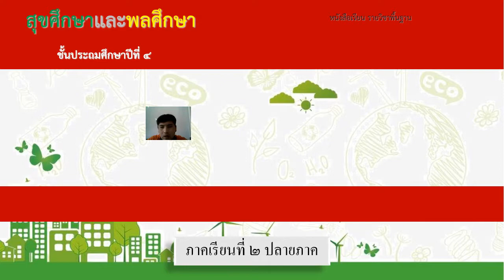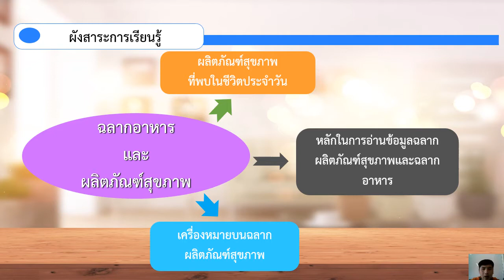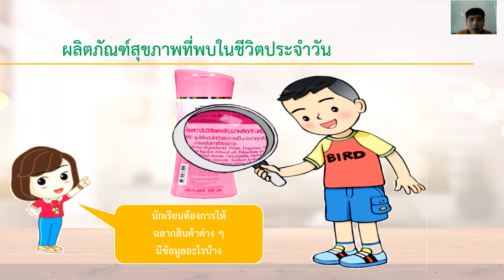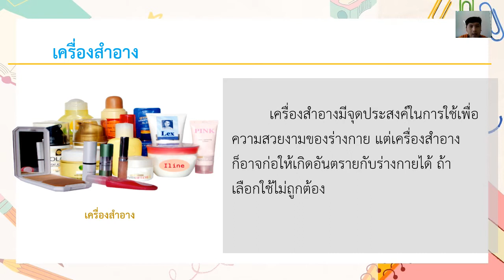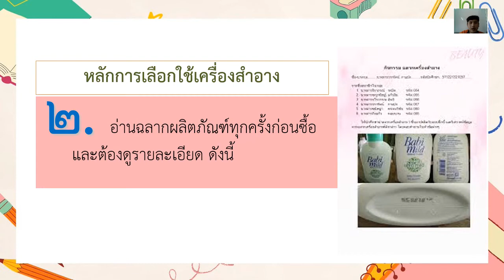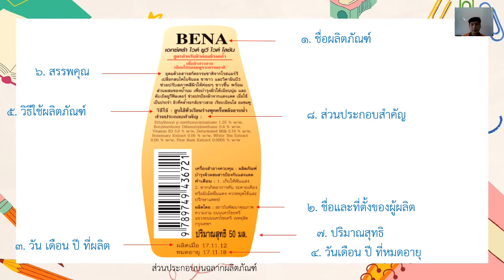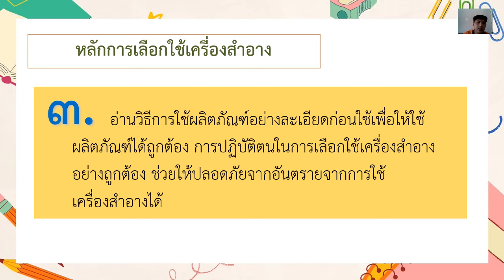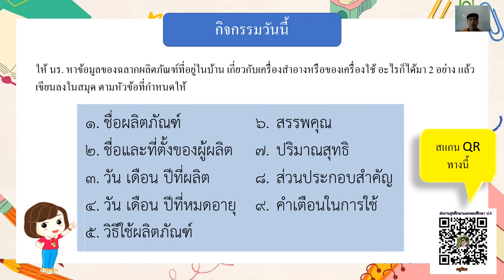06/01/65 ป.4 วิชาสุขศึกษา เรื่อง ผลิตภัณฑ์สุขภาพที่พบในชีวิตประจำวัน1